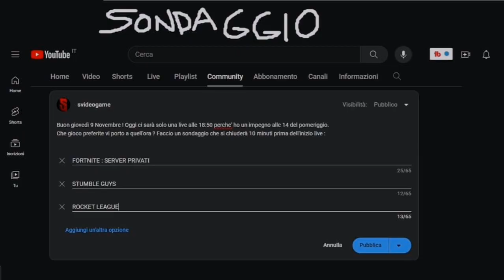Post Community Sondaggio per live oggi 9 Novembre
Sondaggio per live oggi 9 Novembre